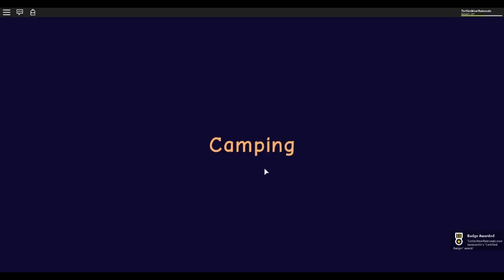GOING CAMPING AGAIN?!!! (Roblox Camping 2)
Today 4everkittys and I decide that it's time to go camping again. I mean there's no chance that we'll have the same bad luck of going camping in some woods with a killer again. right?